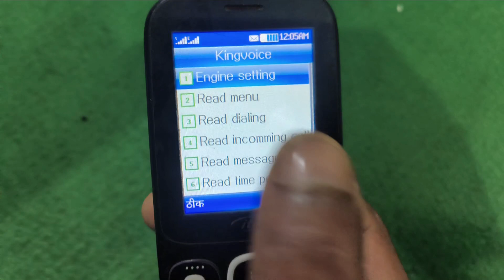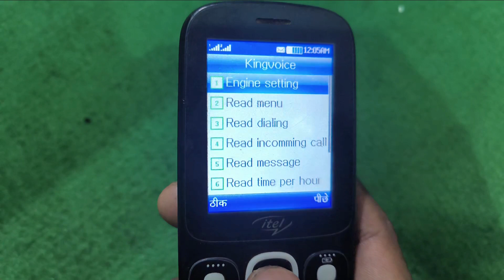Itel Mobile Mein Bolane Wala Awaaz Band Kaise Karen | King Voice Off Kaise Karen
1. How to turn off King voice in iTel mobile
2. iTel keypad mobile voice setting off
3. iTel mobile mein bolane wala Awaaz Kaise band Karen
4. iTel keypad mobile voice off setting
5. Girl voice off in iTel keypad mobile